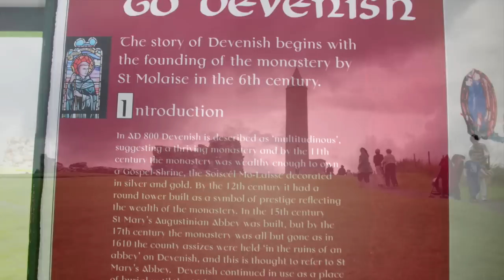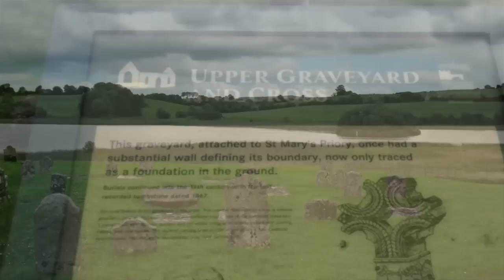Devenish Island August 09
Devenish Island August 09 filmed with Sony xr105